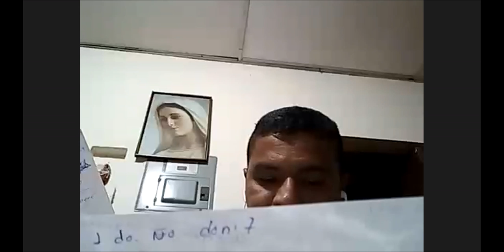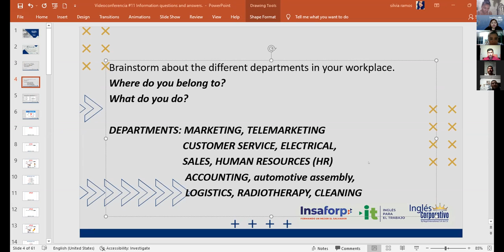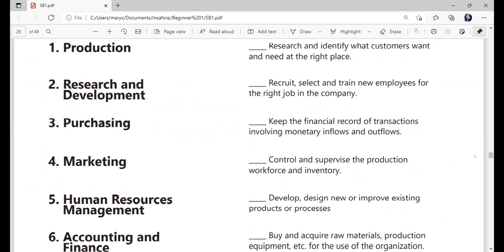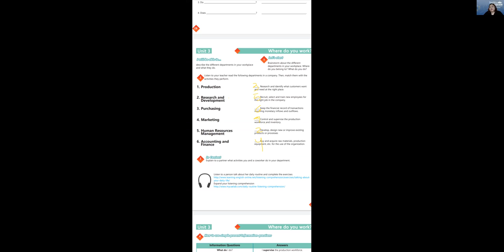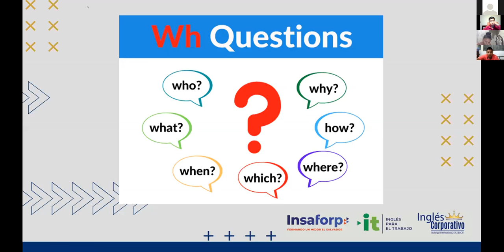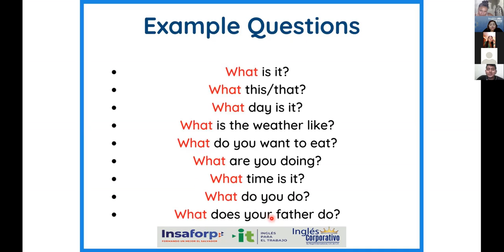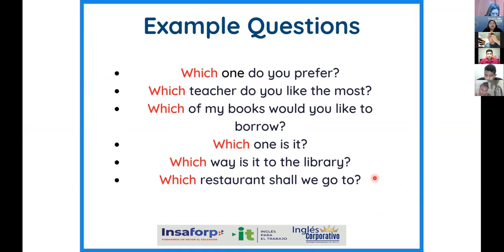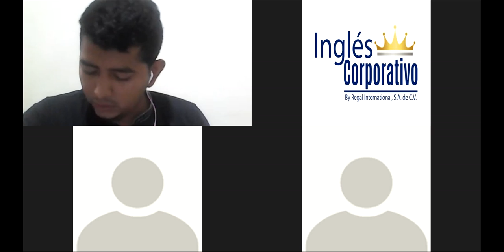Ingles Corporativo-Videoconferencia #11 Information questions and answers.